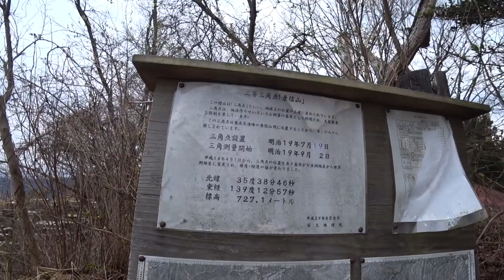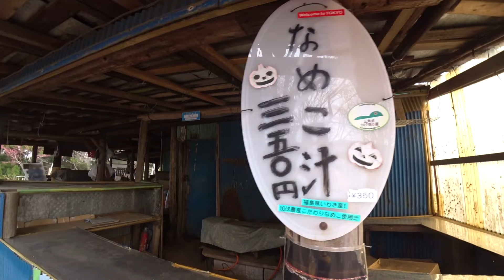雨が降る前にサクッと景信山ピストン＠東京都八王子市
※0:25　依頼☓　以来◯

昼から雨予報。でも、一日家に籠もりたくない…そんな訳で、雨が降る前に、登ってきました。下山時に、ポツポツしてきまして、車に乗る直前に、ドバーっと降ってきました。
ヤゴ沢作業道は通行止で、景信茶屋は移転のため取り壊されていました。

更に、せんてんすくらぶ本館では、ジャンル別の内容をご覧になれますので、そちらもどうぞ♪